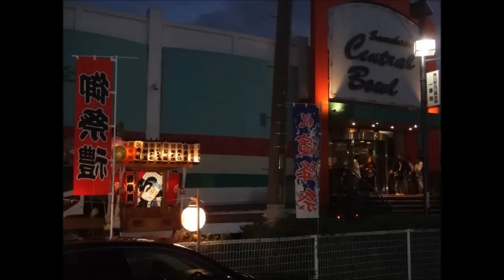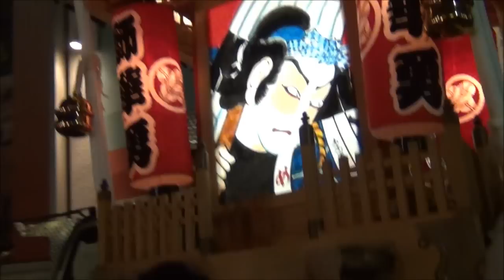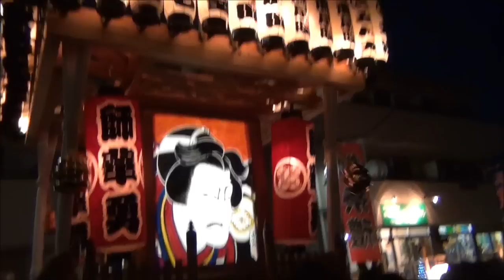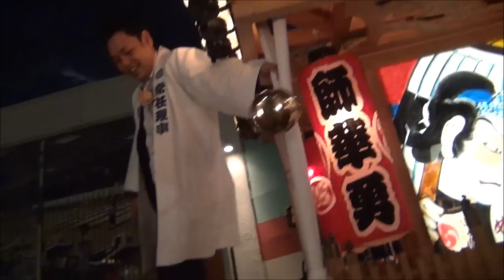寒川センオトラルボール ウエディングカップルお祝い渡御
宮山神輿愛好会、フミヒトさま・ユウコさまおめでとうございます。